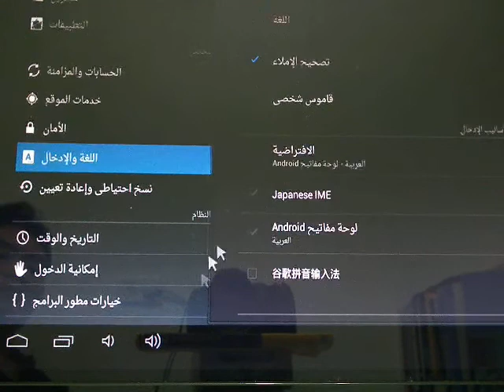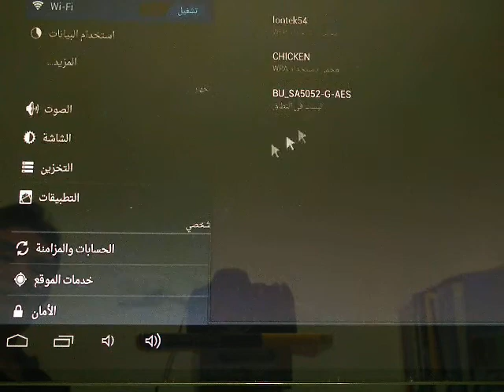MINI_PC Add Arabic Language setting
Add Arabic Language